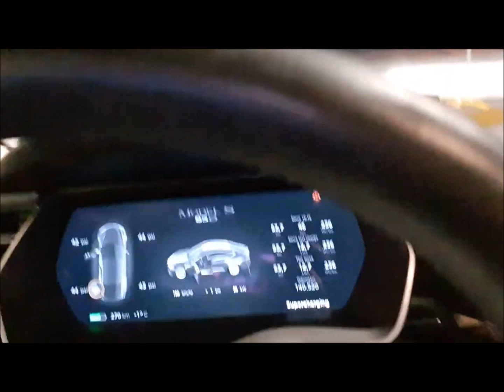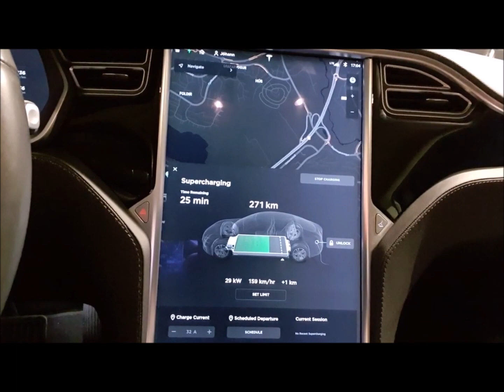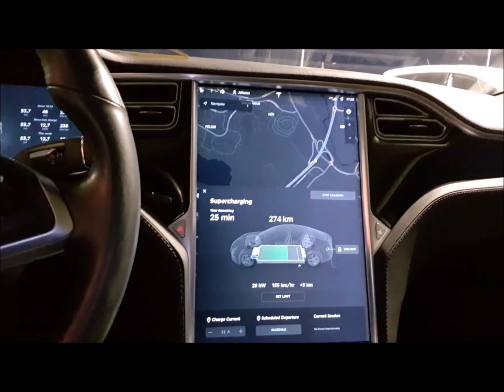Supercharger!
Finally we have a Supercharger in Iceland, the first of many.